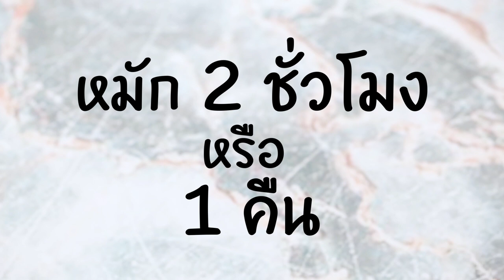ข้าวหน้าซี่โครงหมูย่างซอสเทอริยากิ แจกฟรี! สูตรการทำอาหารโดย อ.ยิ่งศักดิ์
ผลิตภัณฑ์ : คิคโคแมน เจแปนนิส กริล เทอริยากิ ซอส (Kikkoman Japanese Grill Teriyaki)

สิ่งที่ต้องเตรียมสำหรับ (ซี่โครงหมูย่างซอสเทอริยากิ)

ซี่โครงหมูอ่อนตัดเป็นชิ้น 500 กรัม
แม็คคอร์มิค พริกไทยดำฝาบด 2 ช้อนชา
ขิงแก่โขลกละเอียด 1 ช้อนโต๊ะ
กระเทียมโขลกละเอียด 1 ช้อนโต๊ะ
คิคโคแมน เจแปนนิส กริล เทอริยากิ ซอส 60 มิลลิลิตร
ข้าวญี่ปุ่นหุงสุก 300 กรัม
ต้นหอมซอย และ งาขาวคั่วบุบพอแตก สำหรับโรยหน้า
เบอร์ทอลลี่ น้ำมันมะกอก ชนิดเอ็กซ์ตร้าไลท์ สำหรับทาซี่โครงหมู

วิธีทำ (ซี่โครงหมูย่างซอสเทอริยากิ)

1.เคล้าผสมซี่โครงหมูกับ พริกไทยดำฝาบด ขิงแก่ กระเทียม และ คิคโคแมน เจแปนนิส กริล เทอริยากิ ซอส เข้าด้วยกันหมักพักไว้อย่างน้อย 2 ชั่วโมง หรือ 1 คืน พักไว้ในตู้เย็น จะช่วยทำให้เนื้อหมูนุ่มร่อนจากกระดูกง่าย

2.นำซี่โครงหมูที่หมัก ลงย่างใช้ไฟอ่อน ขณะย่างทาด้วยซอสที่เหลือจากการหมักซี่โครง ทาด้วยน้ำมันมะกอก ย่างจนซี่โครงหมูสุกทั่วดี เตรียมไว้

3.ตักข้าวญี่ปุ่นหุงสุกขณะร้อนๆ ใส่ภาชนะสำหรับเสิร์ฟ วางซี่โครงหมูย่าง หยอดด้วย คิคโคแมน เจแปนนิส กริล เทอริยากิ ซอส เพื่อเพิ่มความอร่อย โรยต้นหอมซอยและงาขาว พร้อมรับประทาน

Line @yingsakfood